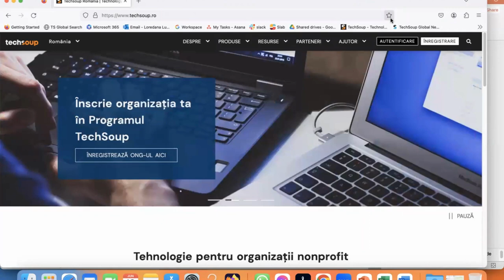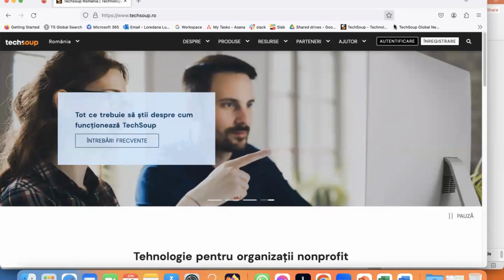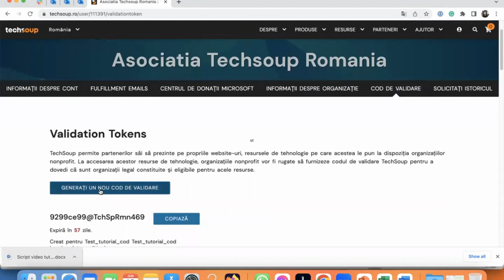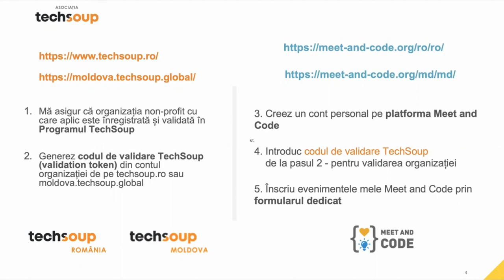Tutorial Meet and Code | Inscrierea in Programul TechSoup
Descoperiți pașii de însciere în Programul TechSoup, condiție obligatorie pentru aplicarea la Meet and Code România și Republica Moldova.